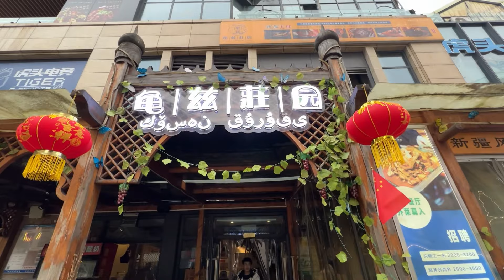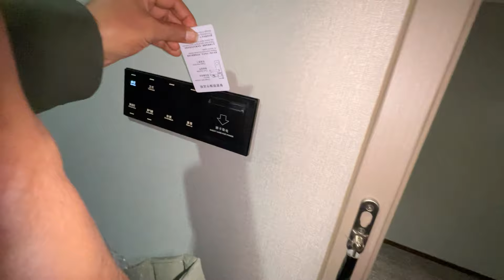Car Business In China | How to Import Cars from China | CHONGQING Part3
In this video we Explore China's New and Used Car business and explain you how to import for your own country from China.

Car Business In China,
 How to Import Cars from China,
Chogqing china,
Explore with Riaz,
cars kaisy import krni hain,
china sy kaisy import krni hai,
Car Business In China | How to Import Cars from China | CHONGQING